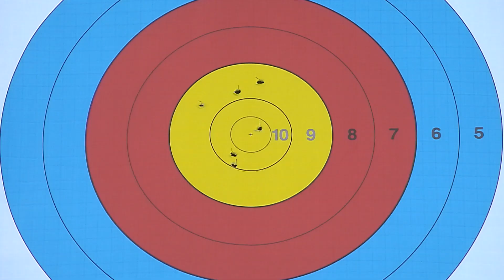Stephan Hansen v Demir Elmaagacli – Compound Men’s Semifinal | Rome 2017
Full match from the 2017 Hyundai Archery World Cup Final in Rome, Italy. Compound archers shoot at a target 50 metres away, 80cm in diameter and the central 10-ring measures just 8 centimetres in diameter.

Athletes: Stephan Hansen; Demir Elmaagacli
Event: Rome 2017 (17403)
Competition: Compound Men
Phase: Semifinal